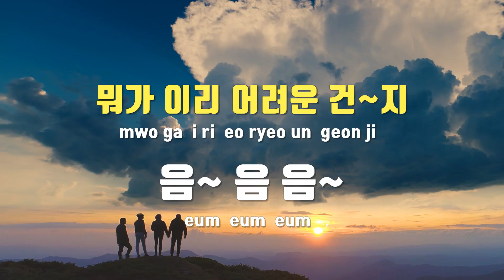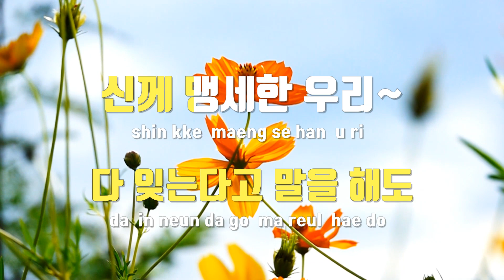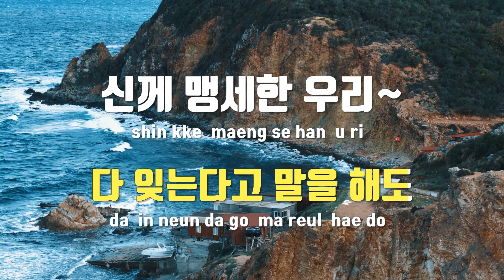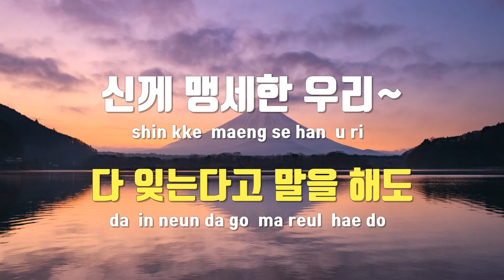[TJ노래방] 부처님오신날에만난기독교그녀 - 형돈이와대준이 / TJ Karaoke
부처님오신날에만난기독교그녀  --  형돈이와대준이